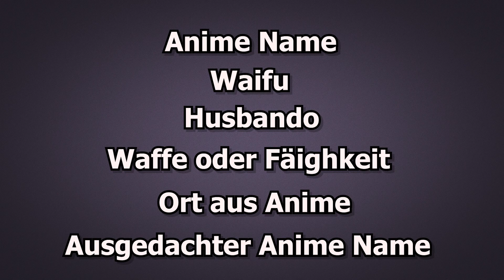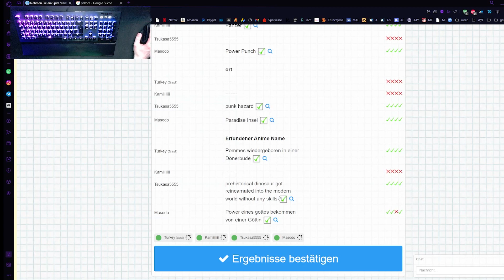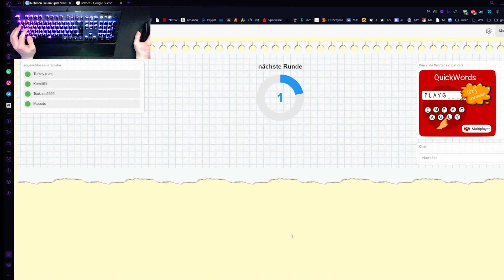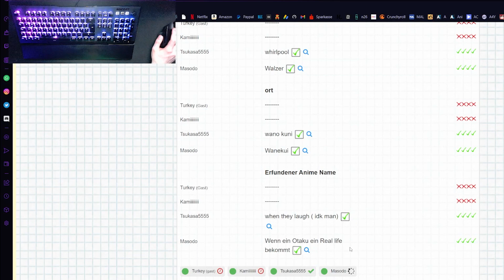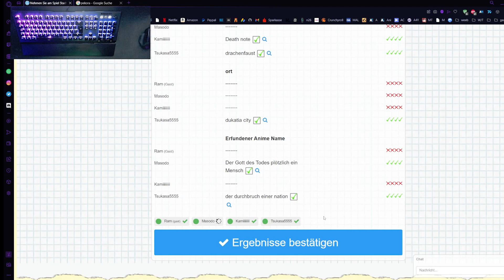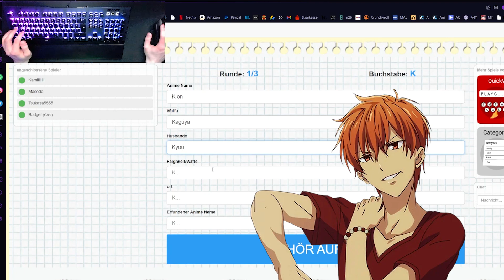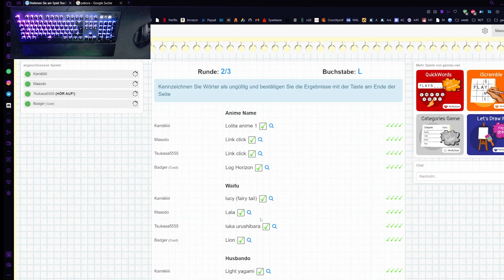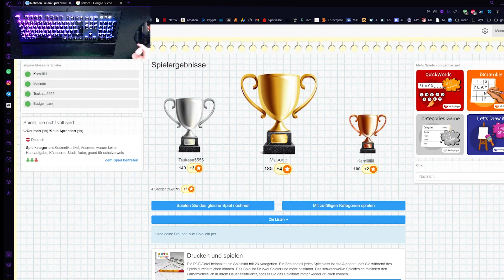Stadt, Land, ANIME! Wer ist der Größte Weeb?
Zu Kam ► Nichts Vorhanden :(
Zu Fanta ► Nichts Vorhanden :(

Musik ►
Main Theme From Detective Conan(Katsuo Ohno Band)